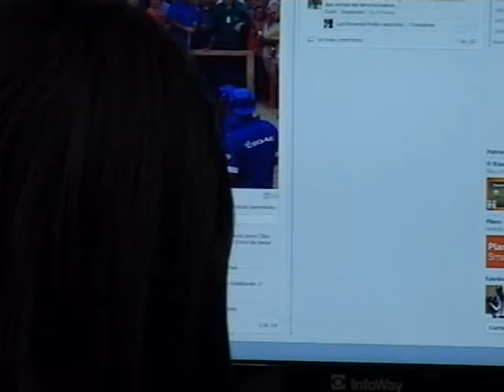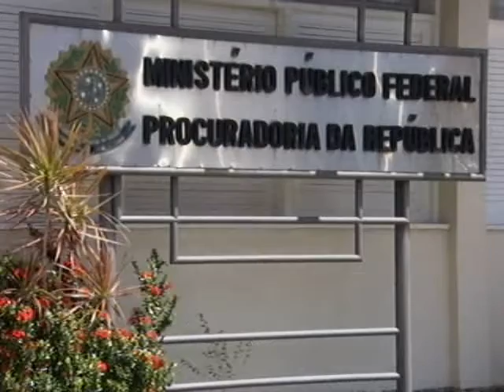Eleições Brasília (20/06/14)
Eleições de 2014. A Procuradora Regional Eleitoral no Distrito Federal (PRE/DF) está atuando para combater a propaganda antecipada em Brasília.